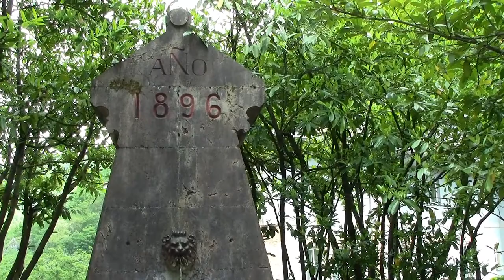Santuario de Covadonga Asturias